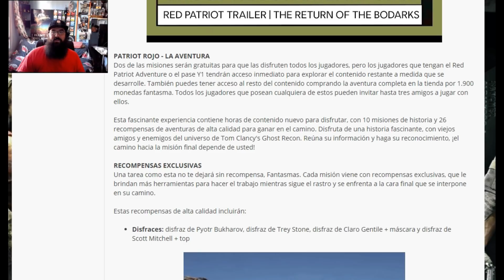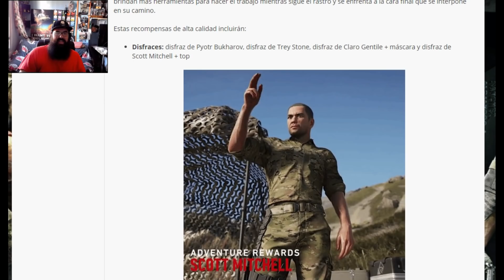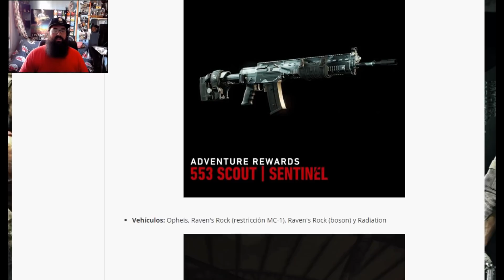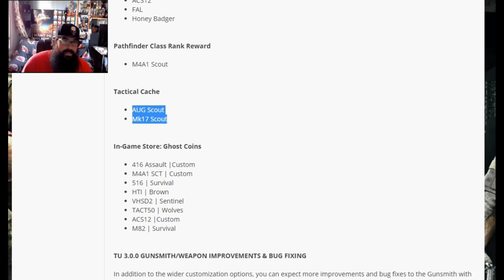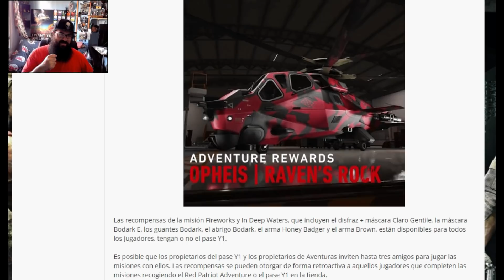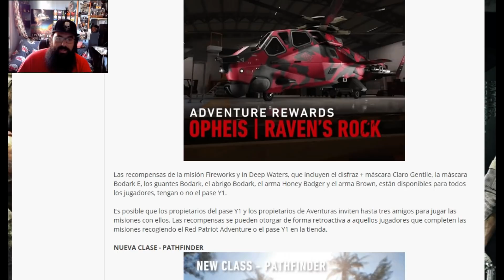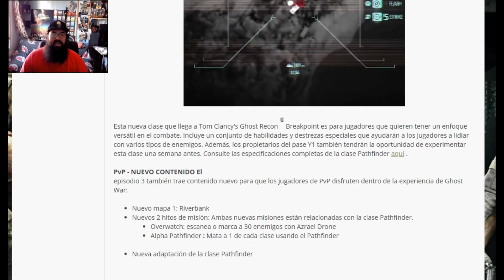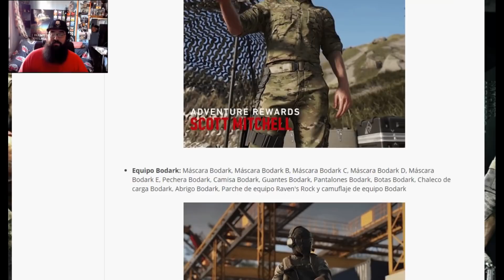SPOILER ALERT! NUEVAS RECOMPENSAS EXCLUSIVAS! Ghost Recon Breakpoint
Prepararos porque esto ya no para Ghosts. Todos los días nueva información y dentro de poco vuelven las aventuras del TITO Nomad.

Y RECORDAR!